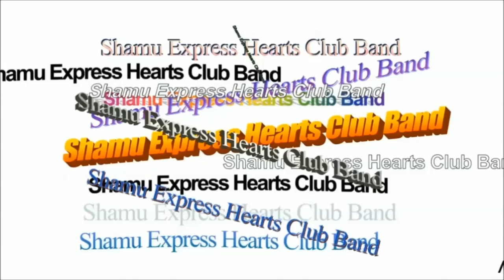Canobie Lake Park July 7th, 2022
Absolutely adored this park, here's a few shots of the park, including Untamed, Yankee Cannonball, and the remnants of Corkscrew.